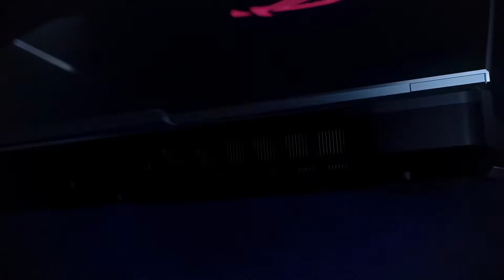APK AFRICA SERVICES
APK AFRICA SERVICES, entreprise spécialisée dans la vente de matériels informatiques et de solutions numériques sur mesure destinés aux professionnels du métier de l’imagerie ; Architectes, Infographistes, Monteurs, Cinéastes, Designers, Simulation, CAO/PAO, IA, VR…,